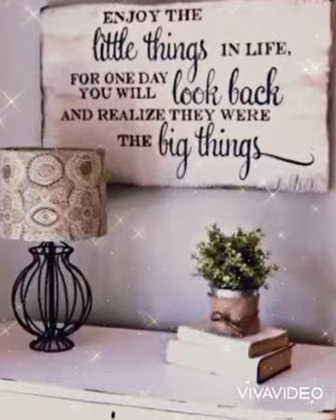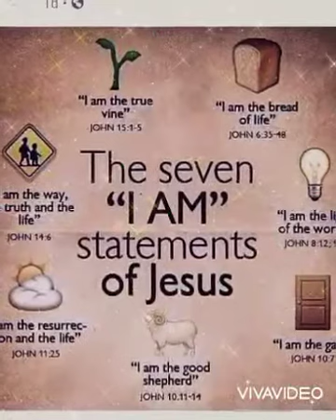Blessed 2021Autumn(1)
Video from Choo Mea Nah